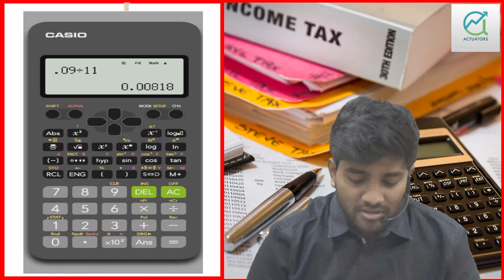How to use Actuarial Calculator FX-82es Plus | Part 3 | CA Praveen Patwari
ScientificCalculator is something we fear the most to use due to its complexities, however, it is as vital to an Actuary as Oxygen to human. It is an Actuary's best companion. He may not carry funds always but will always carry a FX-82esPlus.

Lets learn some features of FX-82esPlus to be efficient in your calculations with our All-rounder mentor
1. The NORM feature
2. Use of exponential in calculator
3. How to find square-roots in the calculator.

This is the 3rd session of the series. Watch the first two videos to get hang of it.